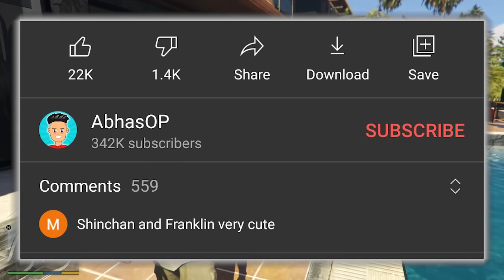HEROBRINE Killed SHINCHAN In GTA 5 😨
HEROBRINE Killed SHINCHAN In GTA 5 😨 | AbhasOP

This is the part 3 of this series.

*IMPORTANT* - This Video's THUMBNAIL is made by me. So, No reuse is allowed.

Today herobrine killed shinchan in gta 5.

Kuch bhi comment kardo taaki video ki reach badhe :)

This is a Fictional video and not related to anyone or anything.
This is a work of fiction. any similarities to persons living or dead, or actual events is purely coincidental.

That's it :)